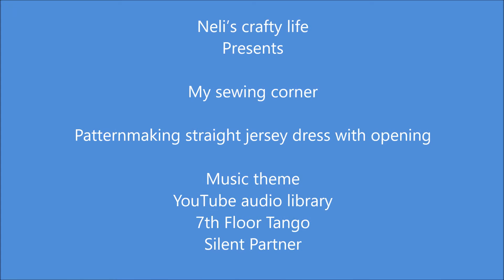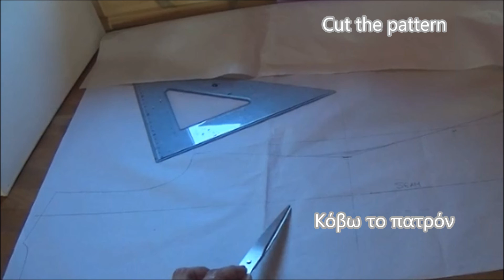Patternmaking straight jersey dress with openings/Πατρόν ίσιου ζέρσεϊ φορέματος με ανοίγματα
This video presents how to make the pattern of a jersey straight dress with openings.
Αυτό το βίντεο παρουσιάζει πως φτάχνω το πατρόν ίσιου ζέρσει φορέματος με ανοίγματα.

Transfer the basic bodice pattern alternation on a piece of paper
Μεταφέρω τη βασική παραλλαγή κορσάζ σε ένα κομμάτι χαρτί

Draw the horizontal lines of the waist, the hips and the hem
Σχεδιάζω τις οριζόντιες γραμμές της μέσης, των γοφών και του στριφώματος

Draw the vertical line from the armhole endpoint to the hem
Σχεδιάζω την κατακόρυφη γραμμή από το τέλος μασχάλης στο στρίφωμα

Mark 1/4 of the waist and 1/4 of the hips minus 1cm
Σημαδεύω το 1/4 της μέσης και το 1/4 των γοφών μείον 1cm

Draw the vertical line from the hips point
Σχεδιάζω την κάθετη γραμμή από το σημείο των γοφών

Draw the lines from the armhole to the waist and the waist to the hips and the corresponding curve
Σχεδιάζω τις γραμμές από τη μασχάλη στη μέση και από τη μέση στους γοφούς και την αντίστοιχη καμπύλη

The first fitting determines any corrections of this curve
Η πρώτη πρόβα καθορίζει τις διορθώσεις αυτής της καμπύλης

Taper the skirt to the knee (5cm) and draw the new side seam
Στενεύω τη φούστα στο γόνατο (5cm) και σχεδιάζω την νέα πλαϊνή ραφή

Mark the midpoint of the hips quarter and square
Σημαδεύω το μέσο του τέταρτου των γοφών και φέρνω την κάθετη

Cut the pattern
Κόβω το πατρόν